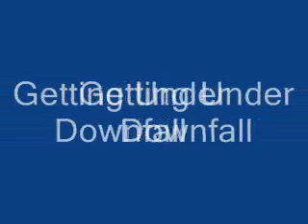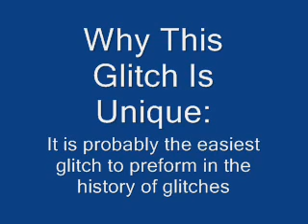CoD: World at War - " Getting Under Downfall "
this video shows you step by step on how to get underneath the map of Downfall. This glitch can be preformed quite easily while playing in online playlists like Team Deathmatch or Search and Destroy. If you have any further questions on this glitch or anything else please contact The joyce Man.